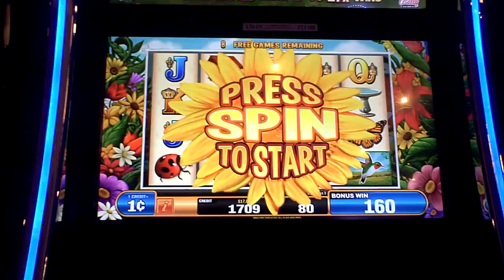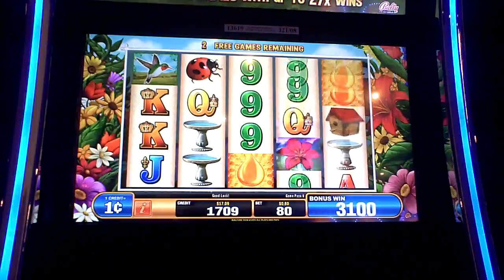Hummingbird Honey Slot Machine Bonus